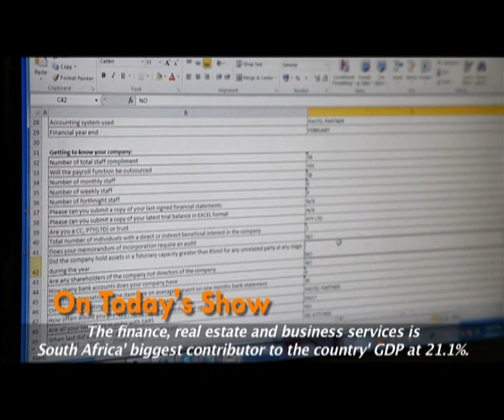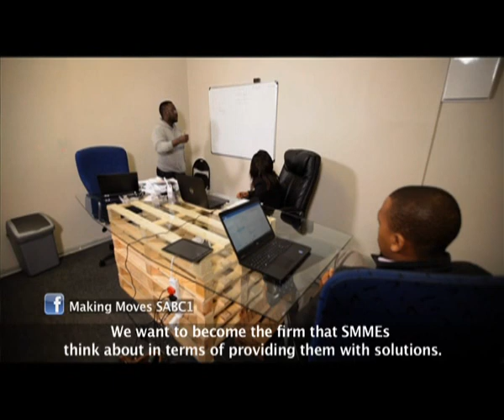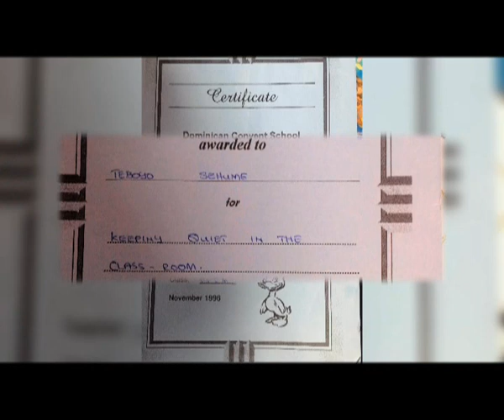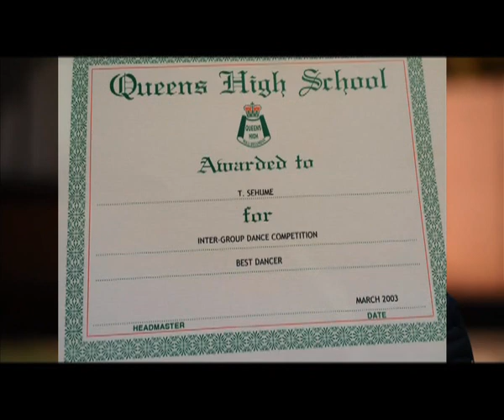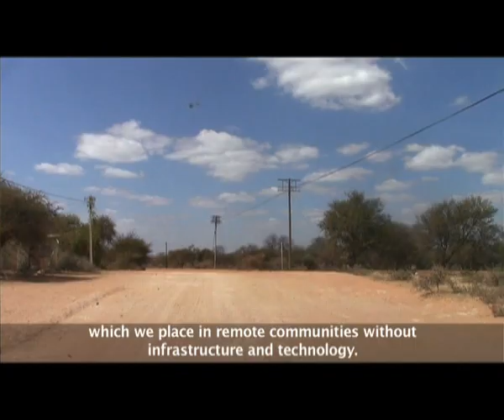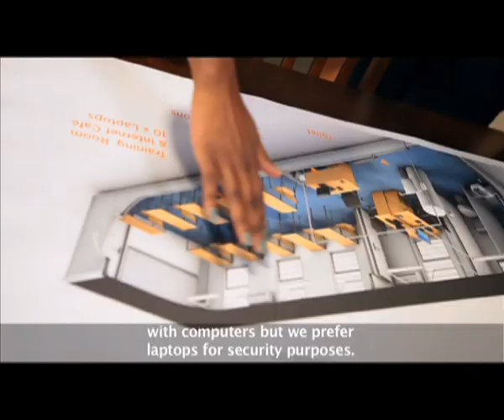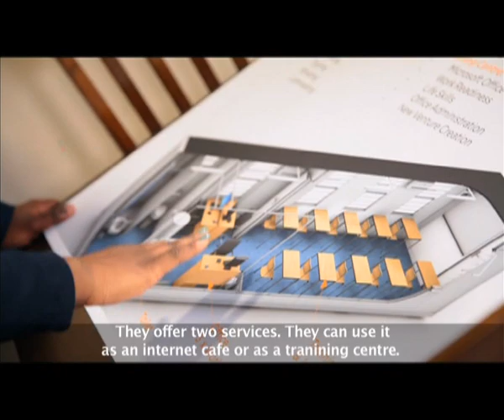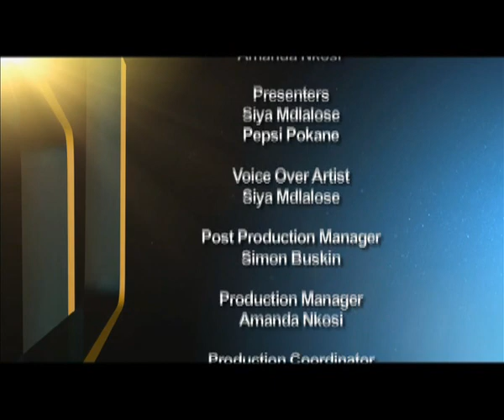Making Moves 7 - Episode 29: Services industry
In today episode, Making Moves focuses on two trailblazing women in the services industry, Tebogo Sehume is owner of Thamani Strategic Investment in Melrose North, a professional service firm specialising in accounting and tax consulting. She left her cushy accounting job at one of the major financial firms in SA to pursue entrepreneurship. Despite early challenges, and partners quitting the business, she’s still at it and believes she’s made the right choice of leaving her job.

Social entrepreneur Jane Nkadimang is founder and co-owner of Omang Group. Omang Group offers computer literacy and skills development to the youth and women from informal settlements and underserved communities. She shares with us her passion for developing young minds and the challenges of being a social entrepreneur in South Africa.